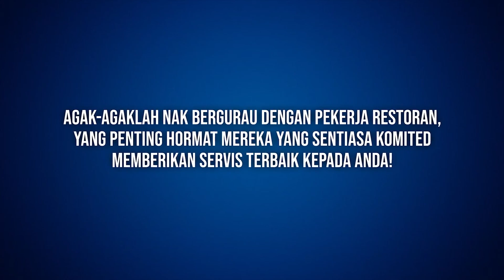SHORTS - BESS : WAITER VS PELANGGAN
Client : BESS